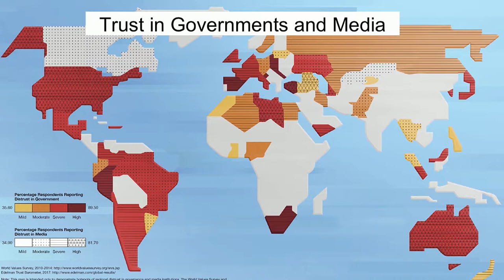Dylan Hendricks: Vers un internet des villes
As we navigate urgent issues at both the global and hyper-local scales, national governments increasingly find themselves with few effective levers at either end. In the coming decade, the innovative precedents set by the Internet of Things and Smart Cities may lead us to the formation of a new civic infrastructure: The Internet of Cities.